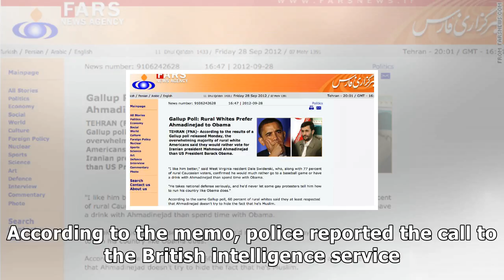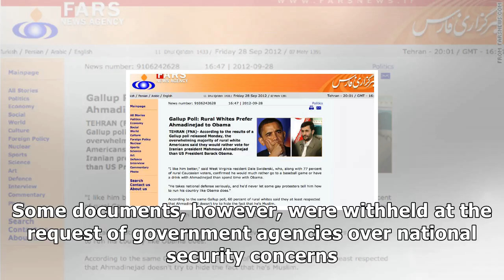US Newspapers - Farsnews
Farsnews
Documents Show English Newspaper Tipped off 25 Minutes Before JFK AssassinationTEHRAN FNA A reporter for the Cambridge Evening News received a call telling him to ring the US embassy for “big news” just 25 minutes before John F. Kennedy was shot dead, as the revelation emerged in fresh documents released by the US government on Thursday night. According to the memo, police reported the call to the British intelligence service. Britain’s domestic intelligence agency MI5 then is understood to have...